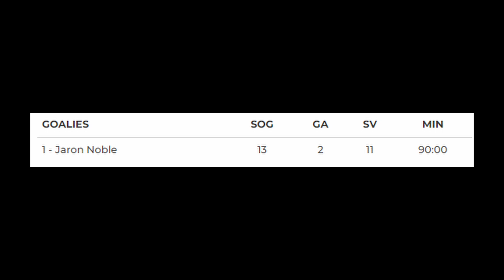Eastern Florida State College vs Murray State College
The Aggies head to Wichita, Kansas to take on the Eastern Florida State Titans in the opening game of their pool. A tightly contested game, Noble notched 11 saves on the day, including a last second kick save with second to spare at the end of regulation.